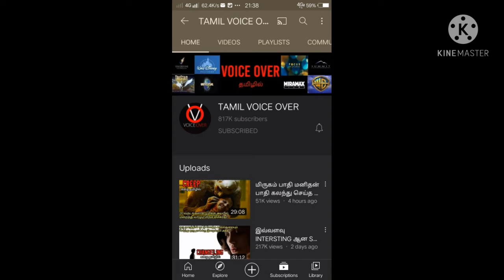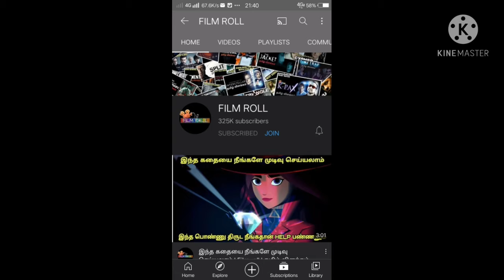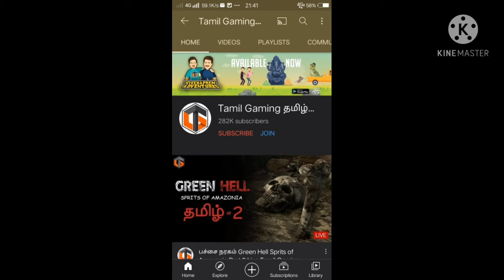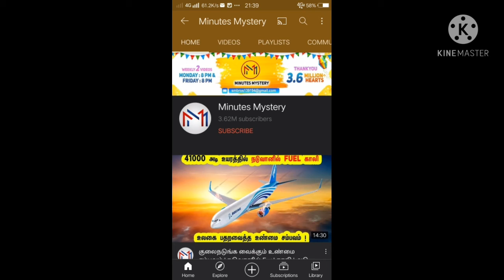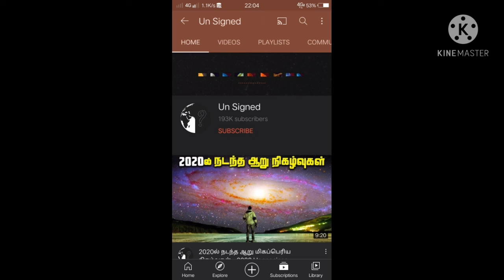super channel's in tamilnadu